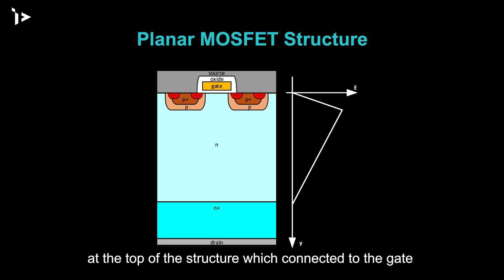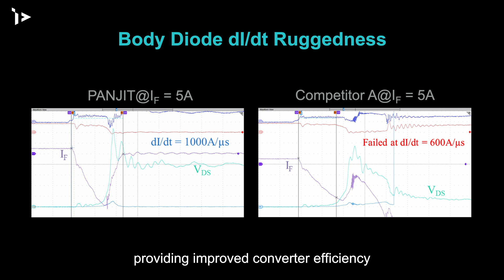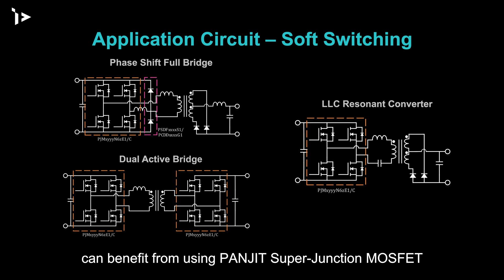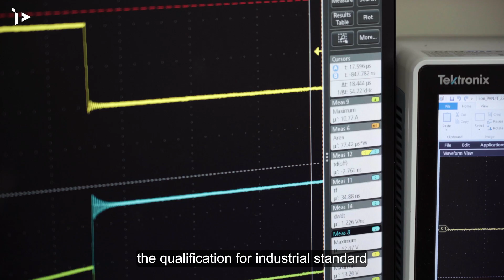PANJIT's Super Junction 600&650V MOSFET Video Introduction. ✕ TECHDesign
PANJIT and TECHDesign presents a new video introducing PANJIT's new product -Super Junction MOSFET.

PANJIT launches a new generation Super Junction (SJ) MOSFETs which is target to use on power supply system such as communication, data center, computing power supply, PD charger/ adapter for home appliance and game console, etc.